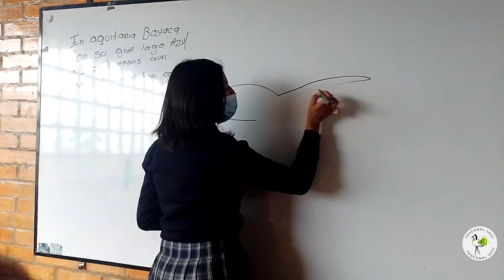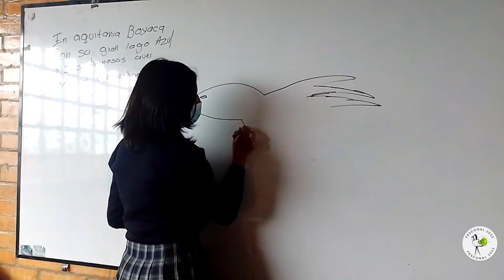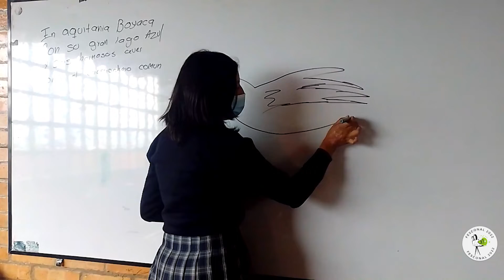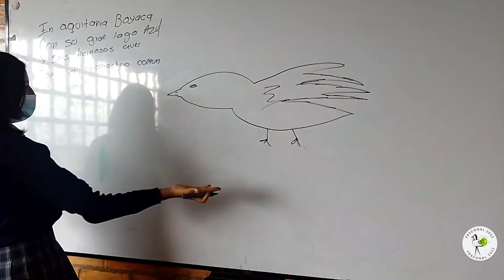DetrásDeCámara Swamp Wren Aquitania.